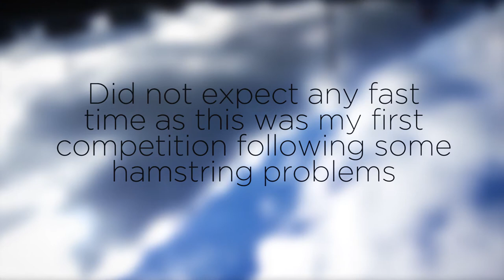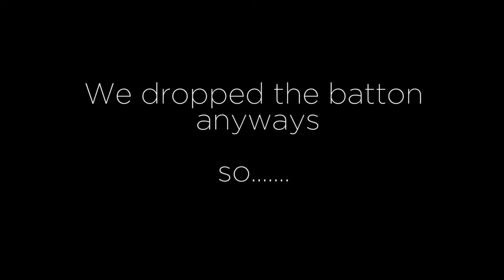2017 Season Vlog #1 | Qualified For European U20 Championships!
Road to Grosseto
First Episode of My Season Vlog.
The Video starts in the middle of May, and ends about one month later. In the coming weeks I am going to Finland and Germany to run some more. C ya